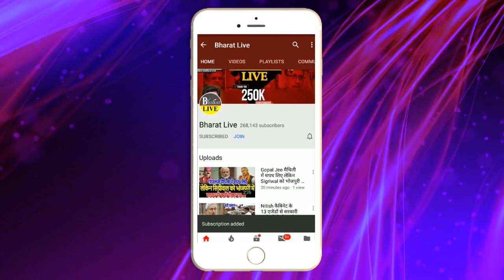जदयू प्रवक्ता नीरज कुमार ने भाजपा को दिया आखिरी मौका पूछे तीन सवाल!